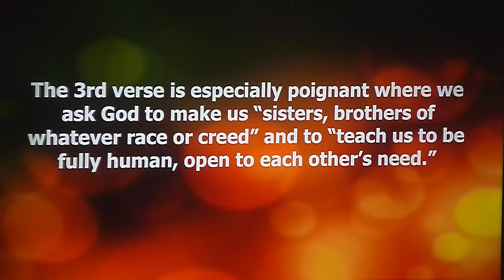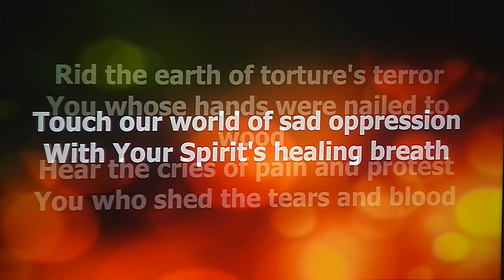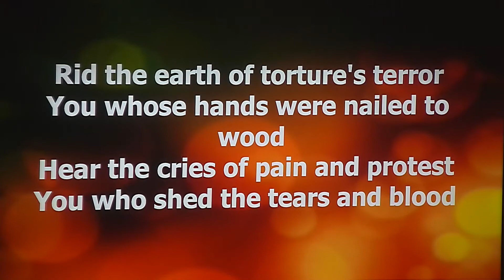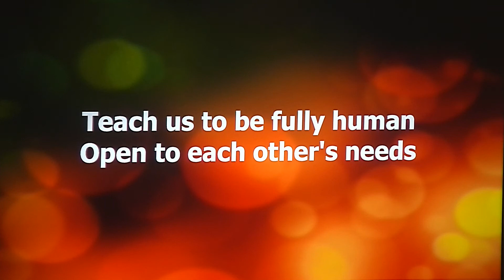God of Freedom God of Justice with Beth at the organ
"God of Freedom, God of Justice" words: Shirley Erena Murray, 1980, Music Guthrie Foot, 20th century. c. 1992 Hope Publishing Co., CCLI 1649368 Historical Information and performance  from the Chalice Hymnal, c. 1998 Chalice Press. Cover Image: Nghia Le, unsplash.com